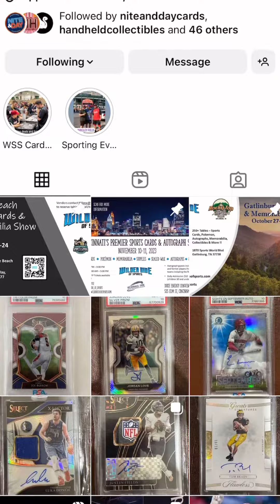Wilder Side of Sports: New Media Ambassador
📢 Officially Official!

You can find me at all @wilder_side_of_sports events for 2023!

Here’s what’s currently on deck!

Myrtle Beach SC:  Sept. 22-24
Gatlinburg TN:  Oct. 27-29
Cincinnati OH:  Nov. 10-11

They’re all family friendly events, with everything from mascots, balloon artists, live card breaks, a “relaxation station” to rest those weary bones and PLENTY MORE!!

And vendors, once table reservations are confirmed, you will have the option to schedule live interviews with me to tell us a little bit about yourself and help get your own name out there!

We are all about building a community.  Let’s get to know each other and have a good time.